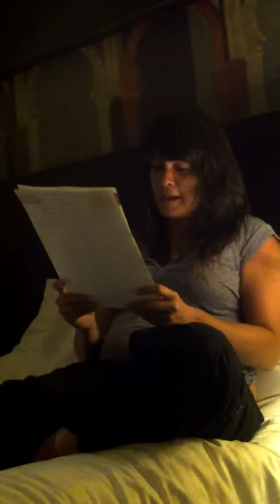Mercure Hotel, Giza, Egypt July 2010